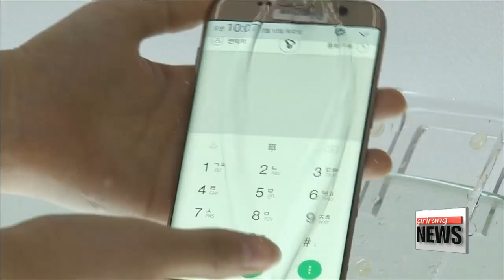Getting to the bottom of Samsung's Galaxy Note 7 crisis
갤럭시노트7 사태에 삼성 다시 재개 가능한가
Samsung's latest Note 7 debacle has been in the headlines for many weeks now.
The shocking defect that brought the flagship model down... has raised some concerns about a number of fundamental issues.
Shin Se-min breaks it all down for us.

It was only on store shelves for 54 days.
Samsung's Galaxy Note 7,. after taking on the market with impressive new features,. quickly became a blemish on the world's number one-smartphone maker.
The company's unending rivalry with Apple,… combined with Chinese manufacturers churning out cheaper handsets,… has turned into a neck-and-neck race in an already oversaturated market.

"Samsung's Galaxy Note 7 debacle has raised concerns over a number of issues.
Does the world's number one smartphone maker have what it takes to develop top quality devices full to the brim with all the latest features?"

No doubt it does,... says a professor of computer engineering.

"Looking at the hardware, Samsung Electronics is in the lead. No other smartphone maker in the world has ever tried to put together features like an iris-recognition camera, water proof ability, combined with better storage and better batteries."

While he suggests more time spent thoroughly testing its safety aspects, some market watchers say they're confident Samsung will bounce back.
Elliott Management, an activist hedge fund with shares in Samsung is sure the company remains a leading global player in tech, and has a quote "world-class brand."
Looking ahead, some say Samsung could do more to appeal to its customers.

"Samsung needs to take a softer approach,… in terms of apologizing to the consumers and compensating them beyond the cost of Galaxy Note 7. To address the issue, they would want to show softer and compassionate side of them, to assure that this won't happen again."

She says that Samsung might also want to shift focus from its technical abilities to improving product durability.
And though the fire-safety fiasco has been one of Samsung's most trying predicaments to date,... eyes are on the world's number-one handset maker to make a comeback with its next offering.